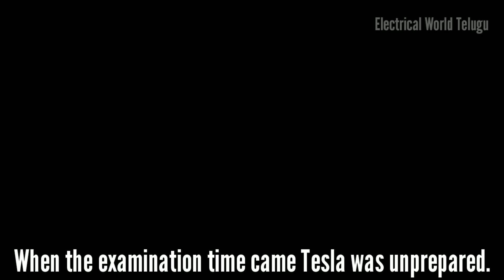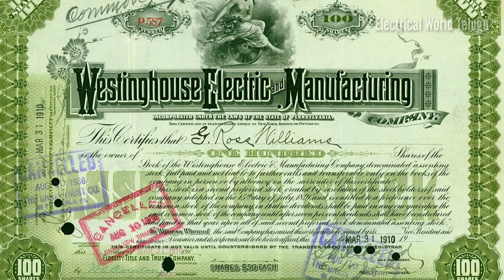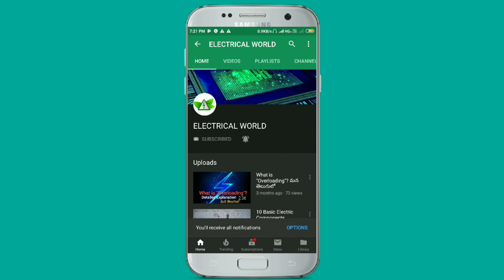Short story of a genius Nikola Tesla⚡ తెలుగు లో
He is the man who designed 20th and 21st century with his Inventions,,
He invented Alternating Current AC,Tesla coil, Tesla turbine,Induction motor,World wirelessly system and many more.

All he wanted is to make Earth a better place to live in.
He never got enough credit for those,
This video is a small tribute to him..

This video in English language:-